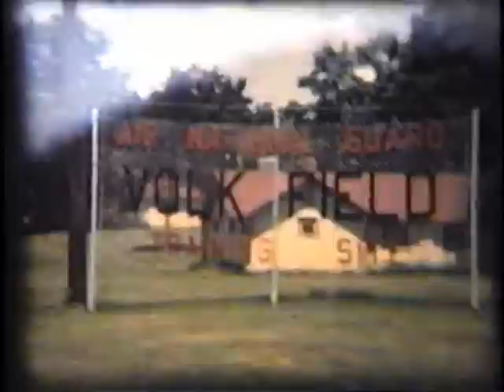555th OANG Band 1960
555th Ohio Air National Guard  Band two week training at Volk Field, Camp Douglas, Wisconsin July 30-August 12, 1960